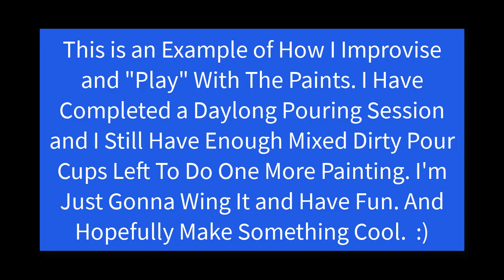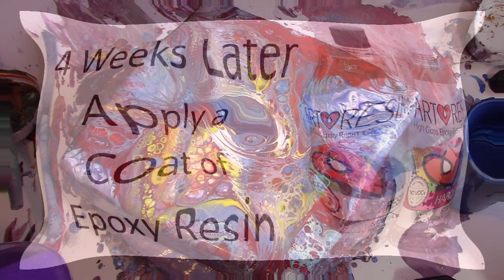382.How I Use Up The End of the Day Dirty Pour Cups and Improvise My Way to Something